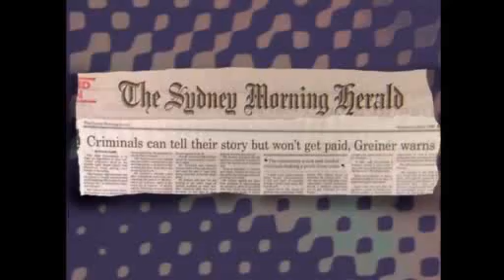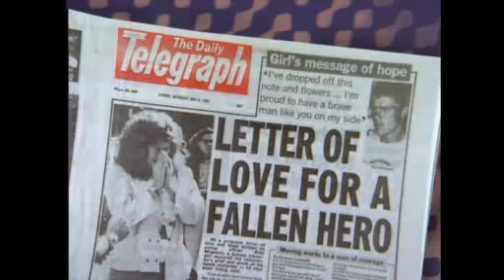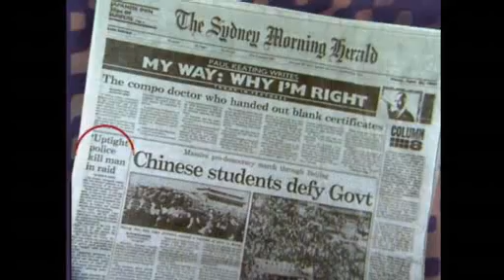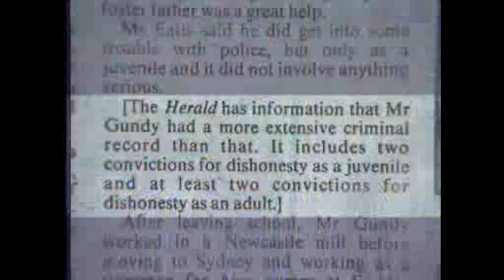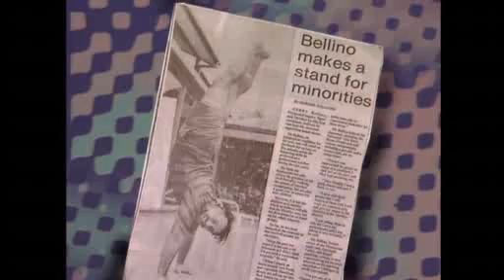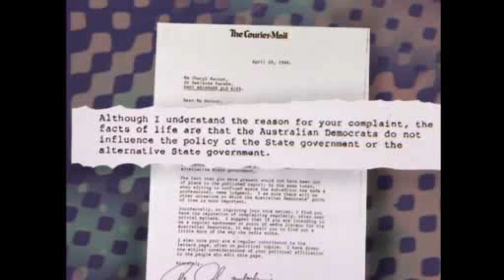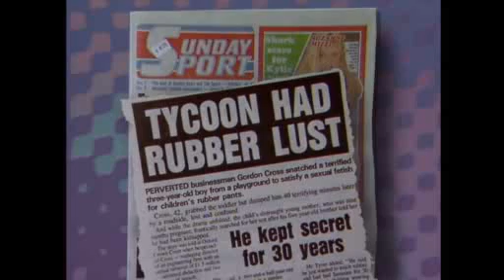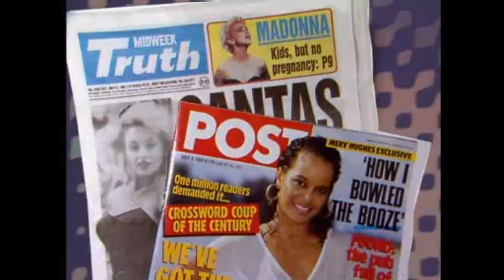Media Watch - First Episode - Series 1, Episode 1, 8 May 1989 - with Stuart Littlemore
The first episode of a long-running series. Paul Barry is pretty good, but he's no match for the legendary Stuart Littlemore.